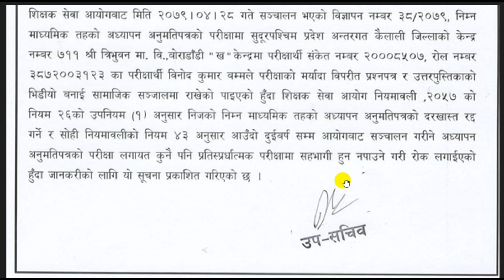Viral Tiktok Kanda | विद्याथीलाइ कारबाही | Spcial Media New Viral Notice